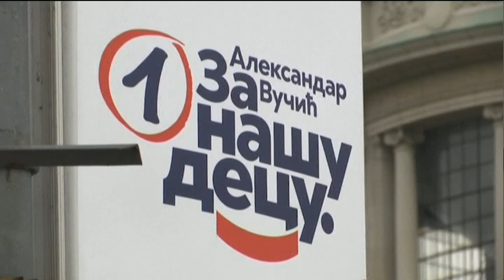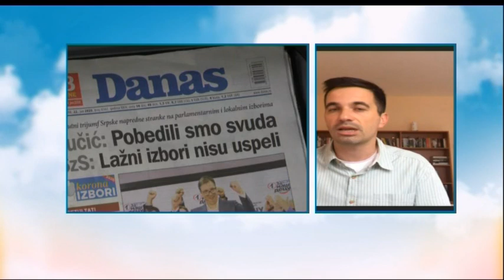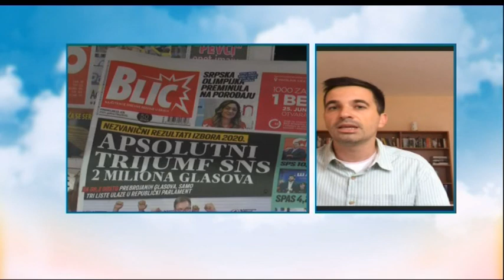| Vijesti BOJE JUTRA - Epidemiološka situacija u Srbiji (Aleksandar Miladinović)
BOJE JUTRA - Epidemiološka situacija u Srbiji (Aleksandar Miladinović)